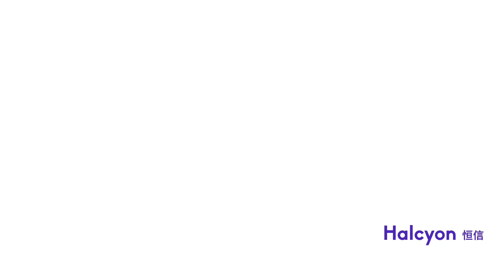艾伯塔將推出有利於旅遊與酒店業之省提名計劃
New Alberta Provincial Nomination Program Benefits the Tourism and Hospitality Industry

加拿大移民局根據人口分佈向各省分配經濟類移民配額。各省可以自由邀請對當地經濟有利的各類移民在該省定居，並提名他們成為加拿大永久居民。艾伯塔省在 2023 年已提名 9,750 名永久居留申請人。

2022年，艾伯塔省旅遊收入為107億加元，比2019年增加6億，並創造超過8萬個就業機會。艾伯塔省的餐廳面臨著所有行業中最高的職缺率，達 9%，幾乎是該省平均 5% 的兩倍。

2024 年 3 月 1 日，艾伯塔省將推出一項新省提名計劃，提名已在旅遊和酒店業工作至少六個月且符合在艾伯塔省定居之臨時居民申請加拿大永久居民身份。此外，申請人必須擁有相應行業內經批准的雇主提供的有效全職、非季節性工作機會。更多細節預計稍後公佈。

IRCC allocates economic immigrant quota to provinces according to their population distribution.  The provinces have the freedom to invite the kinds of immigrants who can benefit the local economy and nominate them to become permanent residents of Canada.  Alberta had nominated 9,750 permanent residency applicants in 2023.

In 2022, Alberta saw $10.7 billion in tourism spending, an increase of $600 million from 2019, and supported more than 80,000 jobs.  Alberta restaurants face the highest job vacancy rate of any sector at nine per cent, nearly double the province's average of five per cent.

On March 1, 2024, the AAIP is introducing a new stream that targets individuals who have already been working for a tourism and hospitality business for at least six months and who have met criteria to establish themselves in Alberta permanently.  Further, candidates must have a valid full-time, non-seasonal job offer from an approved employer operating within the appropriate industry.  More details are expected to be released later.